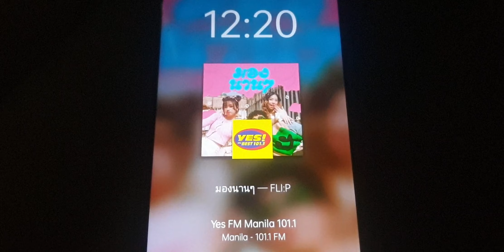101.1 YES FM SONG SPONSOR